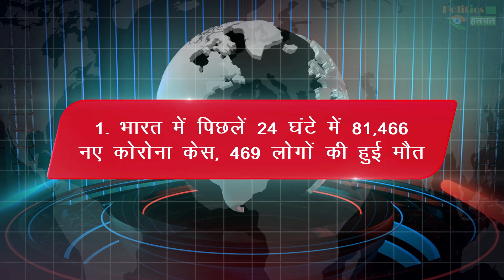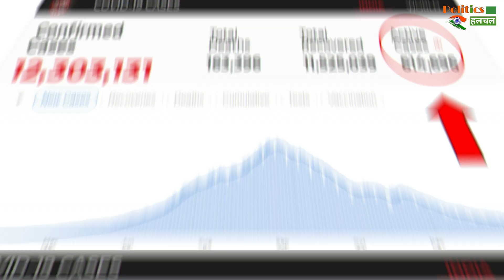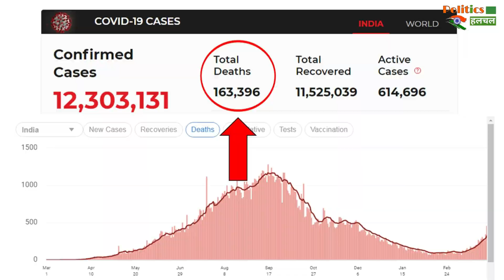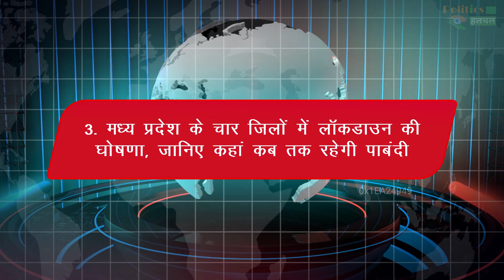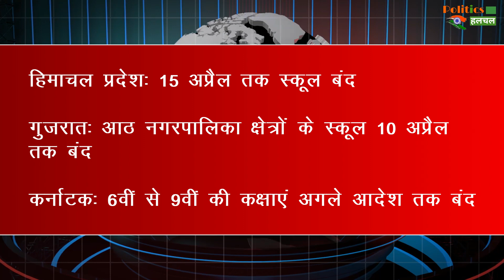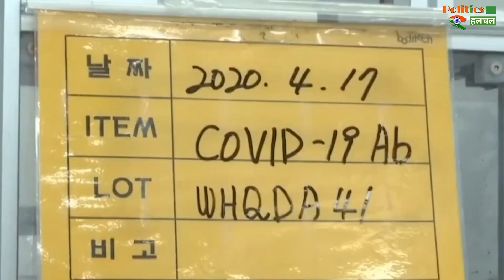TOP 5 Corona News: कोरोना वायरस और वैक्सीन से जुडी 5 बड़ी खबरे !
EDITOR ► Manjeet